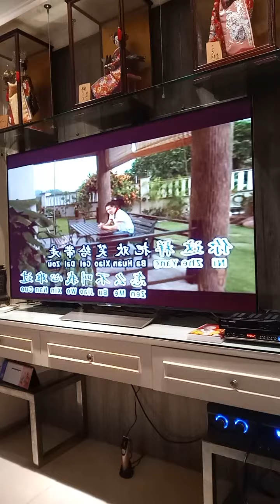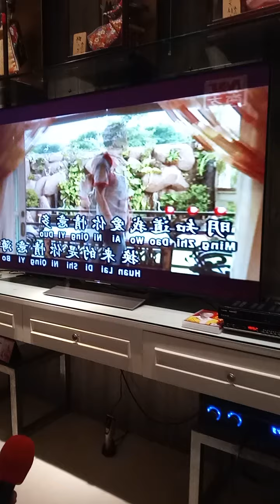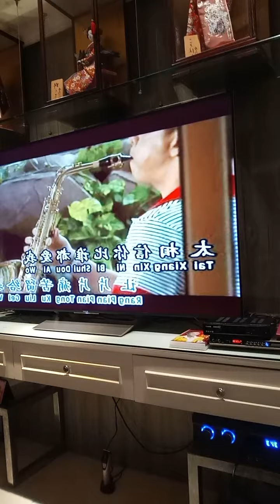Oei Lian Kie 吴莲枝 我多情你薄情 February 3, 2021